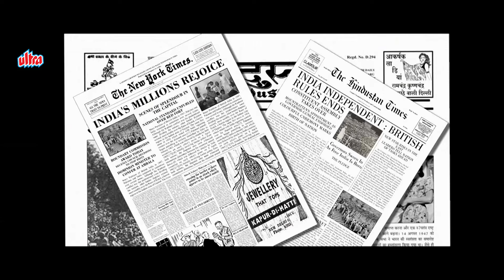Desh Sankat Me Hai, Ek Jhut Hona Hoga - Jai Jawaan Jai Kisaan Part 4 - Om Puri, Prem Chopra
Watch Hindi Patriotic Movie Jai Jawaan Jai Kisaan Based on The Life of Indian Prime Minister Lal Bahadur Shashtri.
Starring : Akhilesh Jain, Om Puri, Prem Chopra, Rati Agnihotri, Jatin Khurana, Rishi Bhutani, Jaiwant Patekar, Shalini Arora, Imran Hasnee.
Producer : Madan lal Khurana, Seema Chakerverty, Pankaj Dua
Director : Milan Ajmera